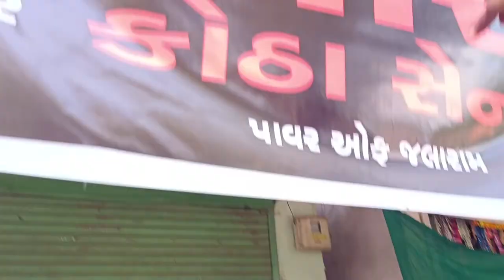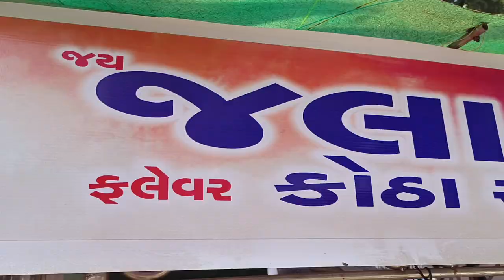कैथा का अचार कैसे बनता है देखो भाई Katha tasty Achar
Aachmi Mumbai roza food rail
Indian veg food
food blogger food test
Manoj Dev Sourabh Joshi block
food
food block YouTube viral video